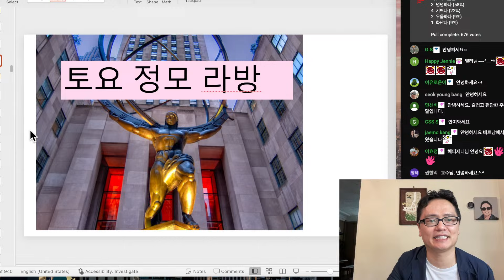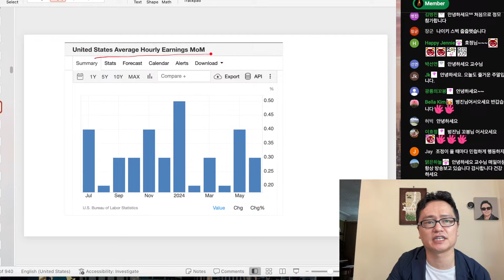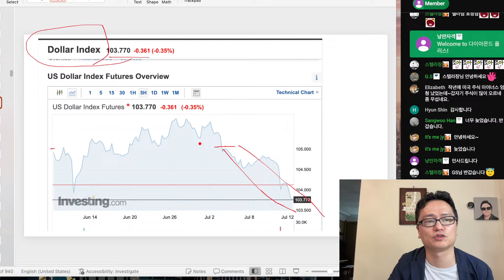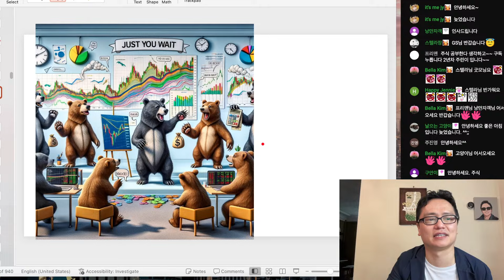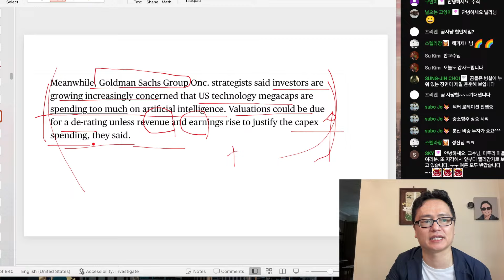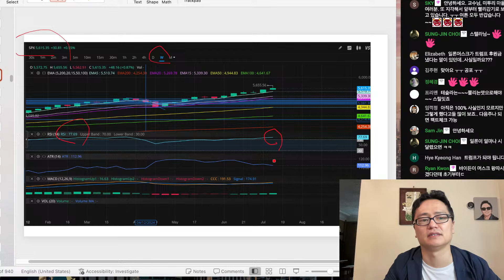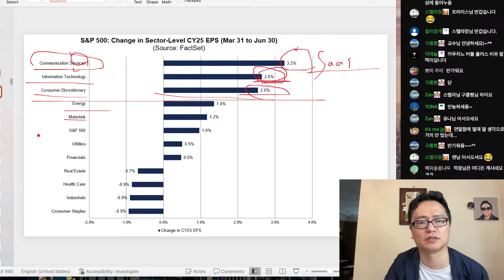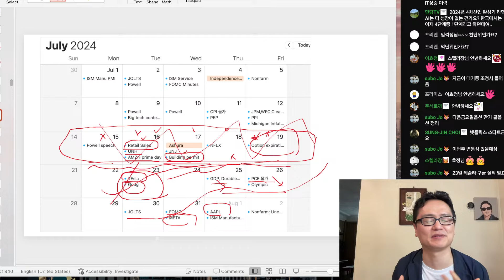미국주식/앞으로 2주 조정 아니면 랠리? 최고전략은?(편집본)/테슬라 엔비디아 구글 애플 아마존 메타 마이크로소프트 팔란티어 아이온큐 SMCI 브로드컴등 $tsla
저서:'다시 오는 기회, 미국 주식이 답이다'(미국 로스쿨 교수가 20년간 미국 주식시장을 관찰하며 깨달은 ‘10년 후’ 시장) ; '딸아 주식 공부하자' (ebook)

다이아몬드 멤버쉽은 채널 홈페이지에서 Join을 누루시면 쉽게 가입하실 수 있습니다. 장기적으로 향기가 좋으신분들이 모여있는 미투리 마을과 함께 하시며 후원하실 분은 가입하세요~ Zelle로 직접후원해주실 분은 입니다~댓글과 대화시 다이아몬드가 달리며, 처음에는 흰다이아, 1개월후엔 파란다이아, 2개월후엔 핑크다이아, 6개월후엔 티아라, 12개월이상 되시면 왕관, 2년후에는 불사조, 3년후에는 슈퍼불사조가 달리게 됩니다~4월7일이면 불사조들이 많이 보이겠네요~^^ 이모지도 제가 직접 그린 emoji를 사용하실 수 있게됩니다~ 토요정모는 제 비중이 공개되므로 라이브만 공개로 하고 녹화는 멤버쉽 비공개로합니다~다이아 플러스 회원은 토요일 비중공개 이전에 자주 거래하지는 않지만 제가 주중에 뭘 사고 팔았는지를 조금 더 빨리 알려드립니다~물론 참고만 하시라고요~애플기기는 다음 링크를 따라가시거나 pc를 사용하셔야 가입가능합니다

SNAP
QCOM   콸컴
MSFT